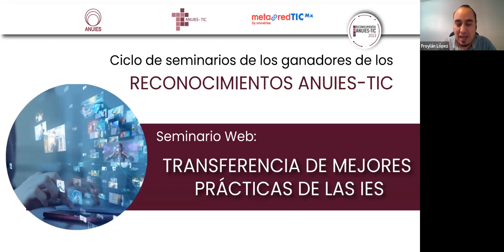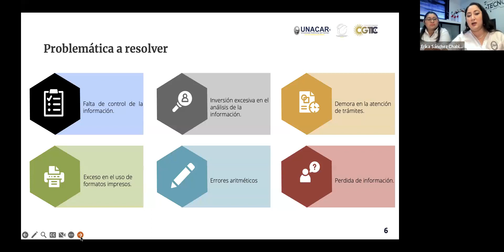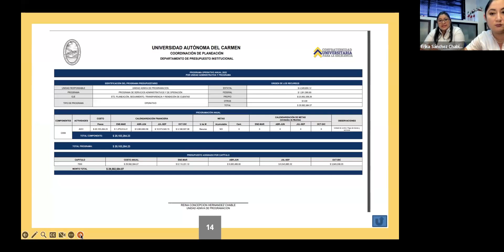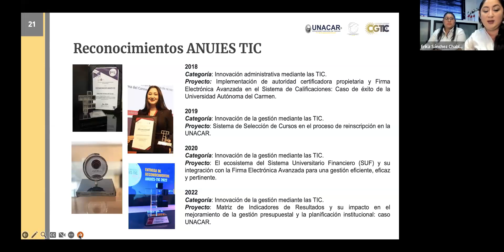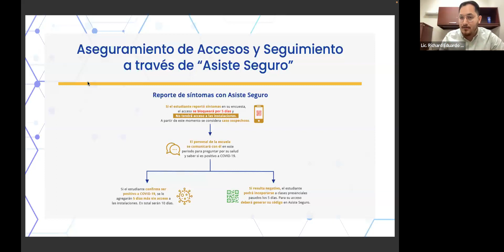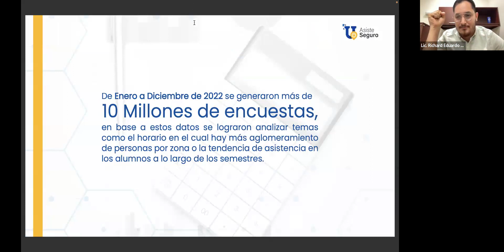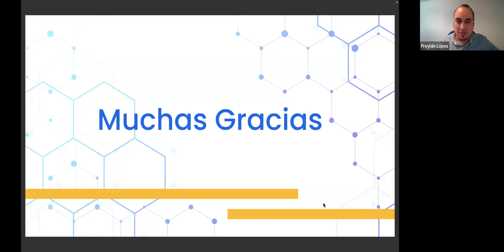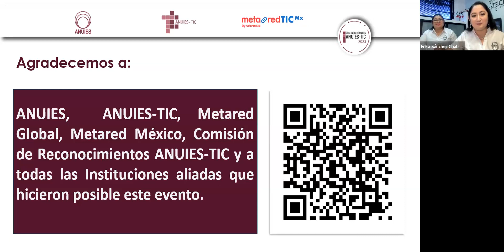Sesión 4- Transferencia de mejores prácticas de las IES, Reconocimientos ANUIES-TIC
Fecha:  Jueves 20 de abril

Hora: 11:00 horas (Horario de la CDMX).

Proyecto: "Matriz de Indicadores de Resultados y su impacto en el mejoramiento de la gestión presupuestal y la planificación institucional: caso UNACAR".

Lic. Reina Concepción Hernández Chablé, UNACAR.
Mtra.Erika Sánchez Chablé, UNACAR.

Proyecto: ‘“App Asiste Seguro”- Aseguramiento de Accesos y Seguimiento de casos sospechosos COVID-19.

Dr. Sergio Antonio Ordoñez González, UANL.
Lic. Richard Eduardo Rodríguez Ortiz, UANL.